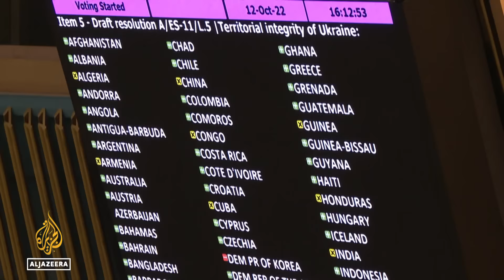2022 in review: UN's limited diplomatic achievements in Ukraine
The United Nations has had its hands tied over the war in Ukraine because Russia is a permanent member of the UN Security Council.
But the global body has helped evacuation efforts and restarted a Black Sea grain deal.

Al Jazeera's Diplomatic Editor James Bays reports from the UN headquarters in New York, the US.